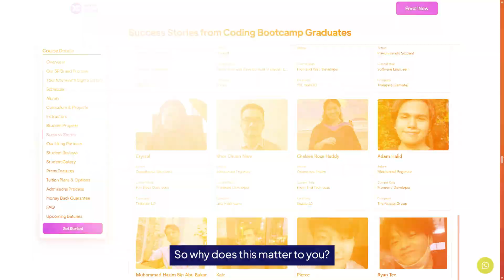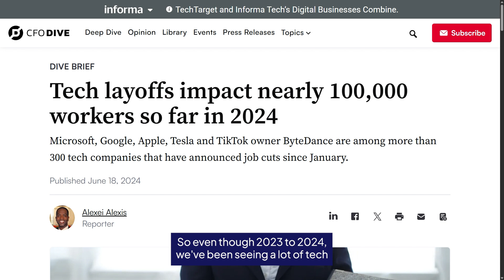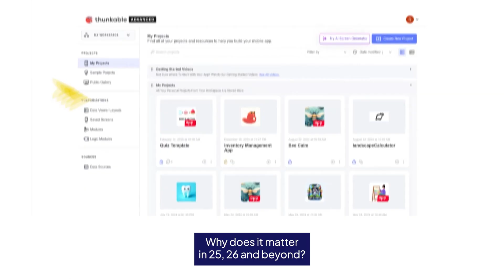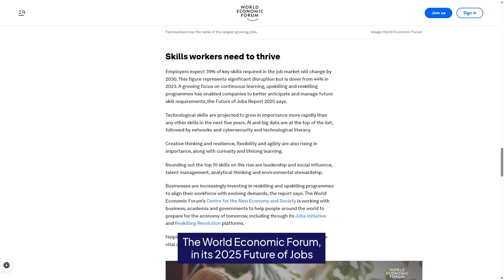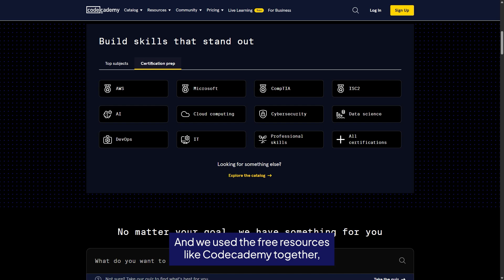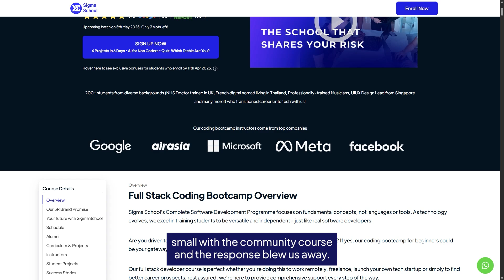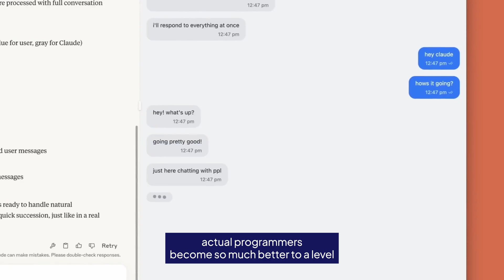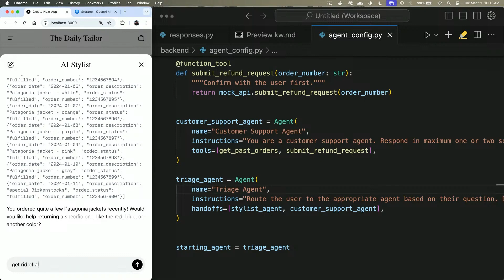2025 Is The Best Time to Learn Coding (Even with AI)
I graduated in finance and accounting, but now I own a tech business. I never imagined that I would own my own companies. I used to feel lost and unsure of my path. But here I am now, successfully building tech businesses. It’s not down to luck or coincidence; it’s because I followed a process. If I can do it, so can you! Don't limit yourself — anything is possible if you're willing to work hard!

Hello, I'm Deric!

👨‍💻 Tech, AI & web3 builder.
⚡️ Working on the future of education & work.
🤝 My journey started in 2019 when I left my job in venture capital to self-learn coding to build my own tech startups.

Went broke in 2021 & it sucked!

Here's what I do now:

👩🏻‍💻 SigmaSchool.co: Learn to code in 3 months, get hired, or it’s free 👨‍💻

🚀 NorthStackAI.com: Automate sales & ops workflows with my AI systems 🤖

🤝 TryJobier.com: Find & apply to jobs globally, on autopilot, with AI 🌍

I dream of being able to run a $1B+ venture building firm some day to enable more game-changing ventures!

Created this channel to share all my learnings and my journey.

If my videos can genuinely help just one person - that would be pretty amazing!

The 5 Programming Projects That Actually Get You Hired (And the One That Will Waste Your Time)

⌚️Timestamps:
0:00 - Intro
0:44 - The Problem: Career Stagnation, Economic Shifts, Rising AI
3:46 - First Principles: Why Coding is Valuable in 2025
7:31 - Real Stories: My Journey and What Worked
13:16 - Why AI Doesn’t Replace Coders It Multiplies Them
15:37 - Encouragement: A Grounded Nudge to Take Action
18:21 - Outro